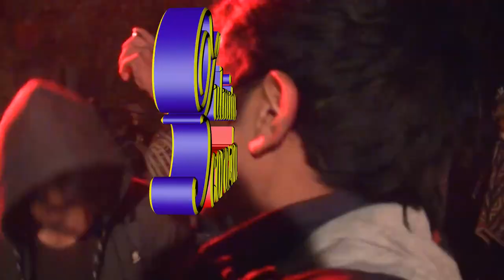ZULMITA CORAZÓN CONCIERTO EN SARHUA 2018